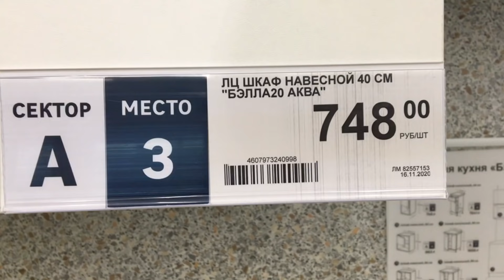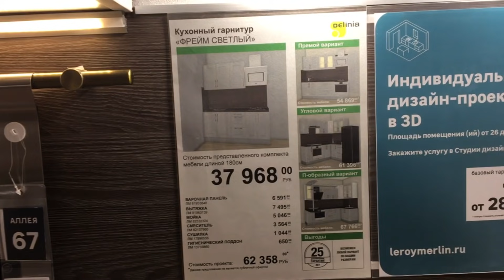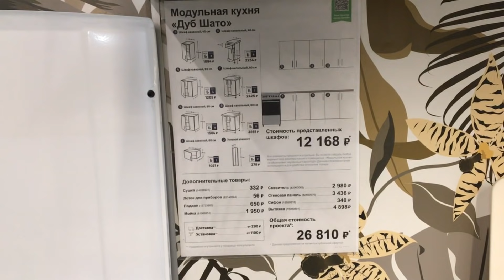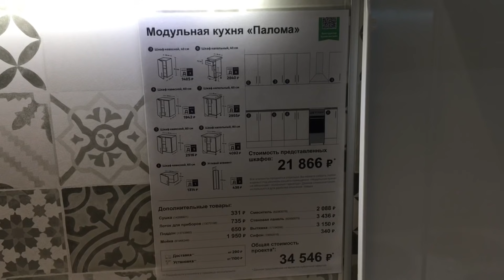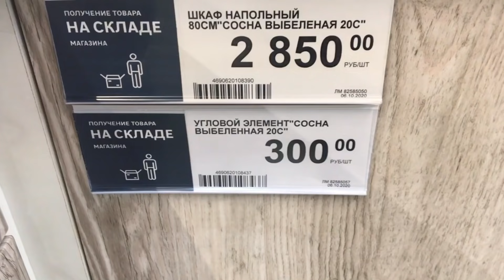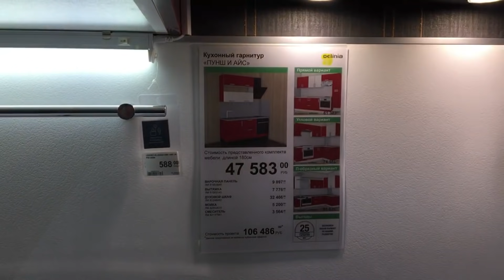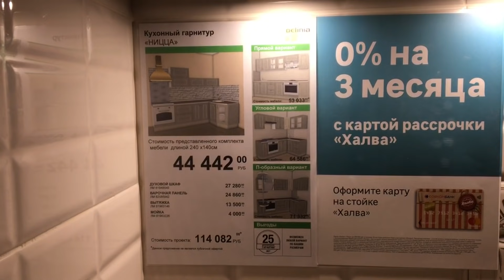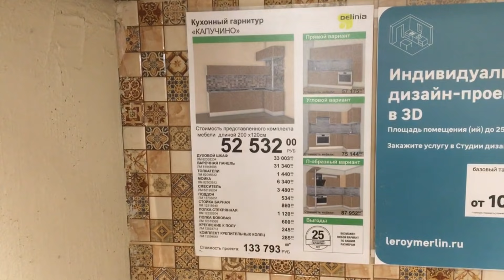Леруа Мерлен КУХНИ. Весь ассортимент кухонных гарнитуров в магазине Леруа Мерлен. Обзор КУХНИ 2021.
Всем привет! Сегодня сделаю обзор новинок из магазина Леруа Мерлен. Кухни. Весь ассортимент кухонных гарнитуров Январь 2021.Новинки Leroy Merlin 2021. Обзор цен. Видео из магазина Леруа Мерлен.